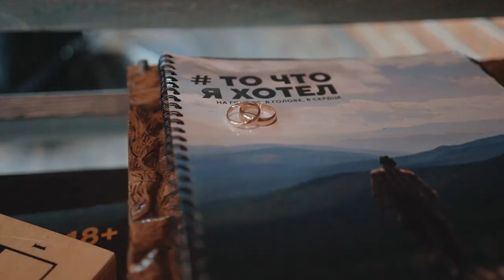Свадебное видео. Хабаровск 2021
Видео снимали в Художественном музее
Сьемка и монтах Артем Хомик
Открыто бронирование свадебного видео на 2021 год